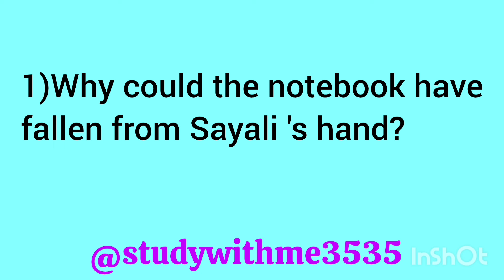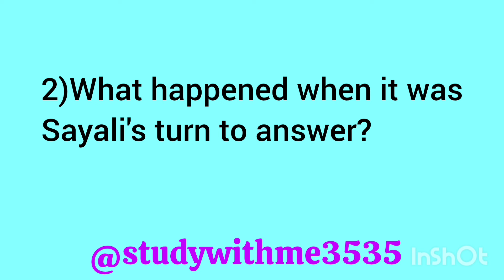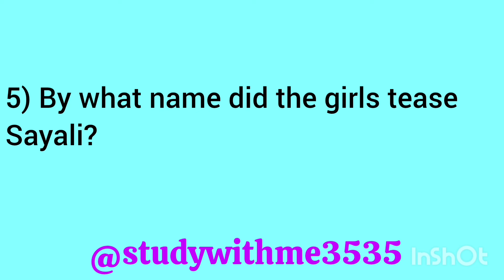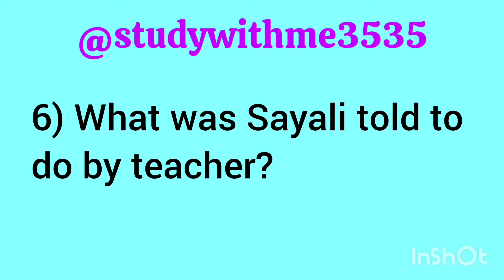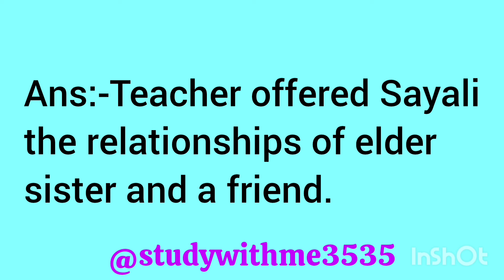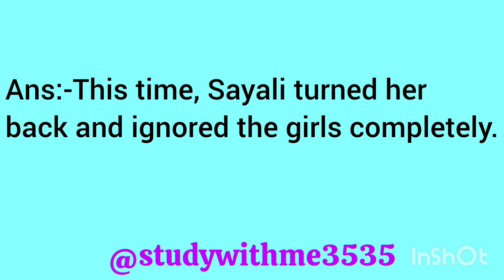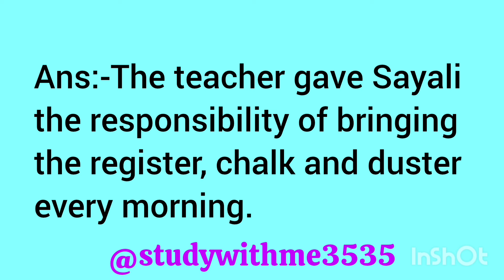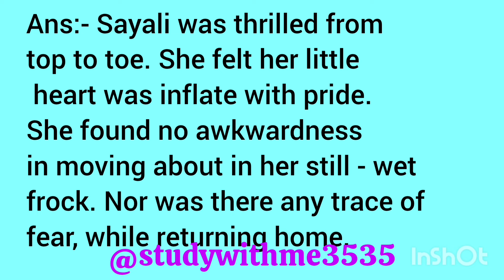@SPAcademy24/class8 /1.4-Miss Slippery / Margin question answer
studywithme
studywithme3535
Digitalswadhyay
digital swadhya
Digital Swadhyay
standard 8
standard eight
1.4- Miss Slippery
margin question answer
Margin question answer

1)Why could the notebook have fallen from Sayali's hand?

2)What happened when it was Sayali's turn to answer?

3)What did Sayali long for, from her mother?

4) Why did Sayali begin crying again ?

5)By what name did the girls tease Sayali?

6) What was Sayali told to do by teacher?

7)What two relationships did the teacher offer Sayali?

8)Why did Sayali feel like rejoicing a lot?

9)How did Sayali react this time to the teasing ?

10)What responsibilities did the teacher give Sayali?

11) What great change had come over , in Sayali's heart?